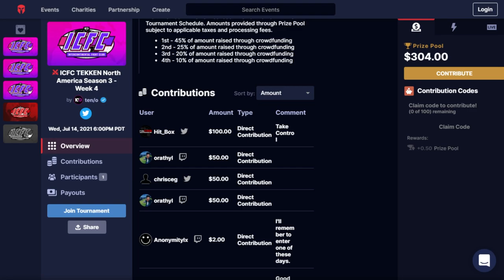【Tekken 7 4.20】ICFC NA Season 3 Week 4 Top 8: Joey Fury, JBuckley500, Binchang, Rip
Welcome to the Intercontinental Fight Club North America Season 3 Week 4 for Tekken 7 (7/14/21). This week's top 8 features Joey Fury and Binchang looking to add more wins to their resume. Rip tries to rep the commentary team, and JBuckley500 tries to do some damage in their first top 8 appearance. CLICK BELOW FOR TIMESTAMP AND LINKS!

Timestamps:
Winners Semi Final Match 1 Rip vs Joey Fury: 0:00
Winners Semi Final Match 2 Binchang vs Senpai Relax: 15:20
Losers Quarter Final Match 1 Senpai Relax vs JBuckley500: 26:06
Losers Quarter Final Match 2 Rip vs Mak: 34:42
Winners Final: 49:47
Losers Semi Final: 1:05:09
Losers Final: 1:19:11
Grand Finals: 1:41:41

Commentators:
Rickstah: